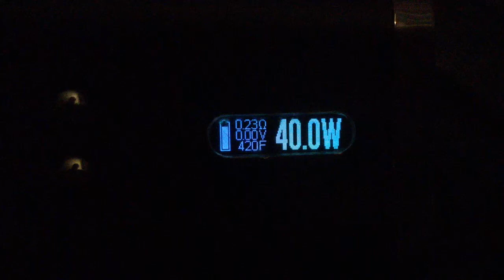DNA40 rainbow screen with polarized lens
screen cover made from 3d glasses gives a nice effect.